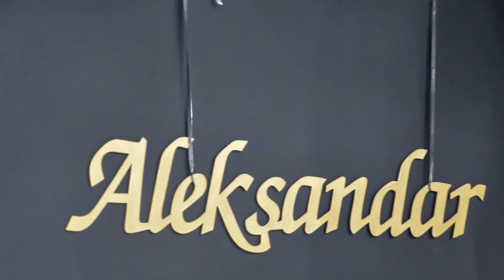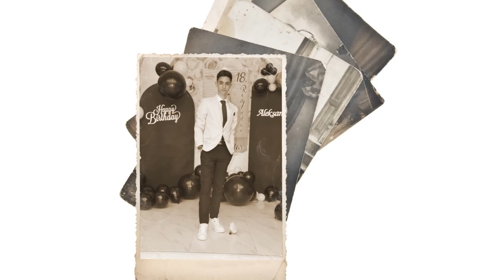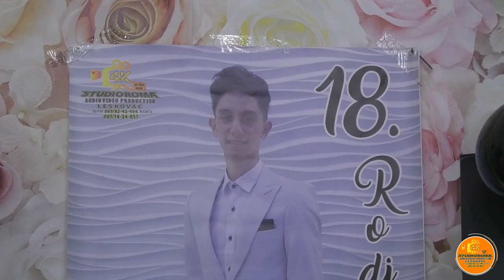18-TI RODJENDAN ALEKSANDAR PART1 08.05.2023.LEBANE VIDEO PRODUCTION (STUDIO ROMA ELVIS)4K LESKOVAC